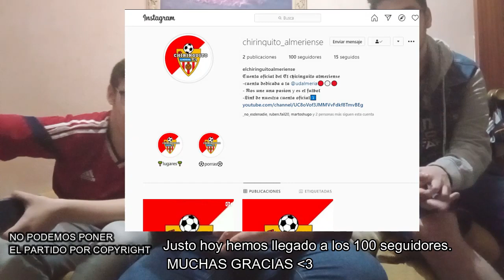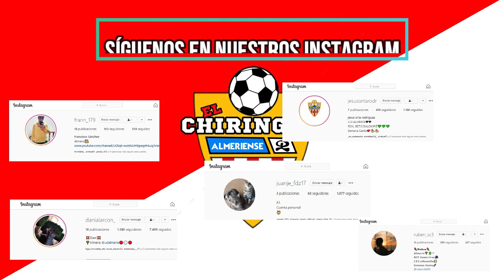REACCIONAMOS AL PARTIDO DEL SABADELL - ALMERÍA | REMONTADA EN EL ÚLTIMO MINUTO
Hoy juega el Almería contra el Sabadell. Hemos ido a la casa de Dani a reaccionar al partido. El resutado nos impresionó.

Somos cuatro chicos amantes del fútbol pero más locos por nuestra Almería. Daremos nuestra humilde opinión del nivel del equipo, analizaremos a nuestros rivales , porras de los resultados, etc... Si os gusta nuestro contenido no dudéis en subscribiros y dejar un pedazo de like que nos haría muy felices.